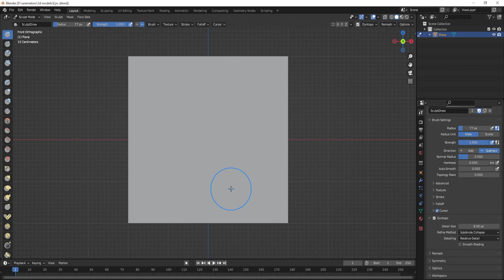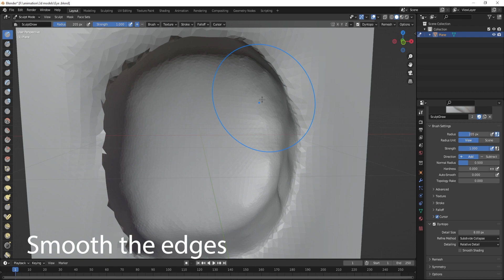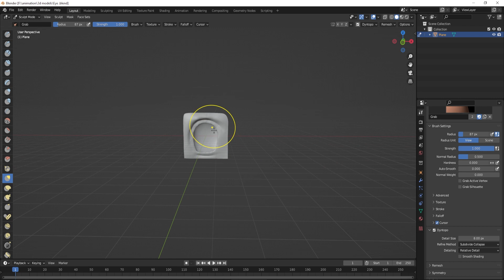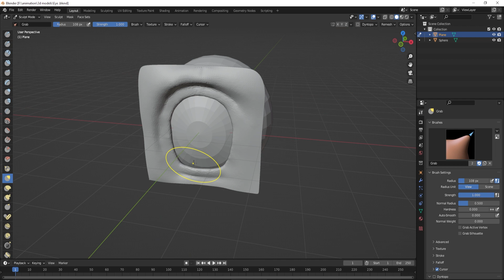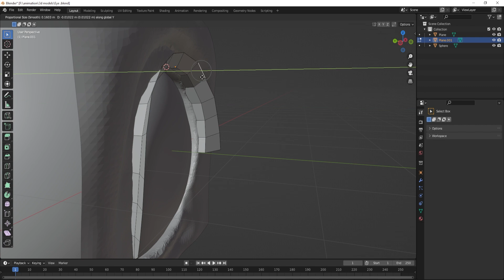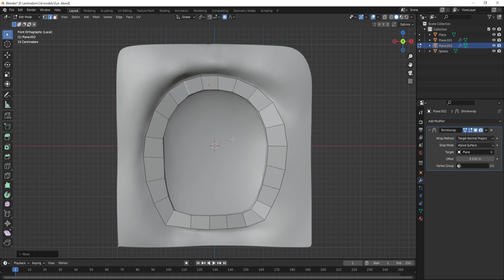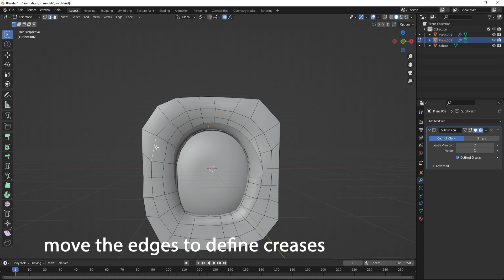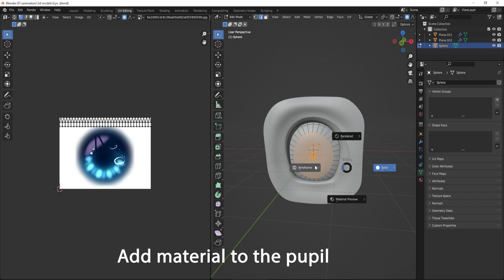How to model cartoon eyes in Blender | AniSculpt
how to make shape keys in blender
Blink shape key in Blender